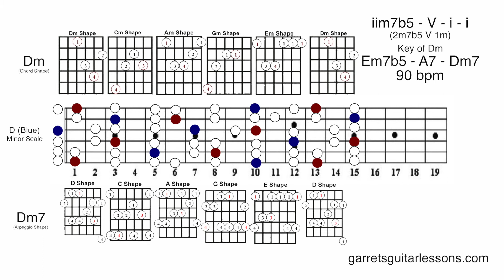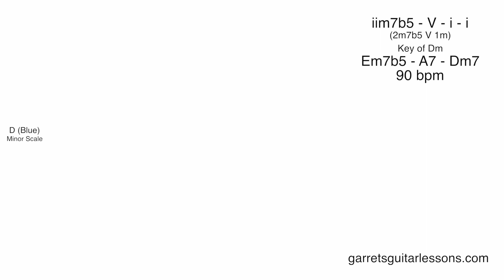"Allison" | Groovin' Minor 251 (D | 90)